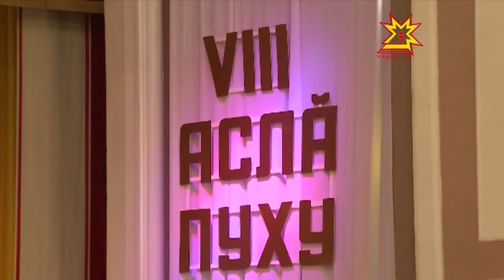В Чебоксарах прошел съезд «Чувашского Национального Конгресса»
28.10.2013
Это событие происходит раз в четыре года! На него собираются представители разных регионов и даже стран. И речь вовсе не об Олимпиаде.